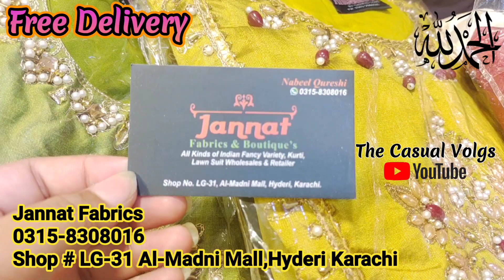Hurry Up😱 Low Price Fancy Dresses | Fancy Stitched Dresses | Wholesale Clothes Market In Karachi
Hurry Up😱 Low Prices Fancy Dresses | Fancy Stitched Dresses | Stitched Lawn Dresses | Stitched Suits Wholesale | Wholesale Clothes Market In Karachi | Madni Mall

Vlogs With Arika,Dhamaka Sale🔥, Stitched lawn dresses, al huda fabrics, wholesale clothes market in karachi, stitched lawn dresses, fancy stitched dresses, wholesale stitched dresses, wholesale stitched lawn dresses

Thankyou for Watching
________________________________________________________k